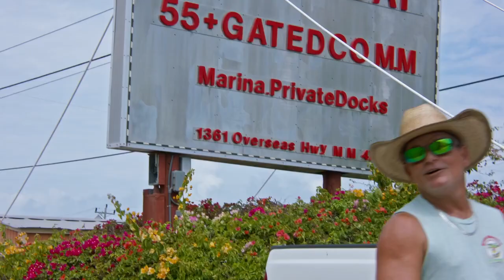Tony Manfredi - Galway Bay - Official Video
Song: Galway Bay
Album: Livin' The Dream
Artist: Tony Manfredi

Galway Bay is a 55+ community in Marathon, Florida, which is located in the center of the Florida Keys. Come with us on a journey to meet some the wonderful characters that live beyond the gates.

Video By Chris Mink